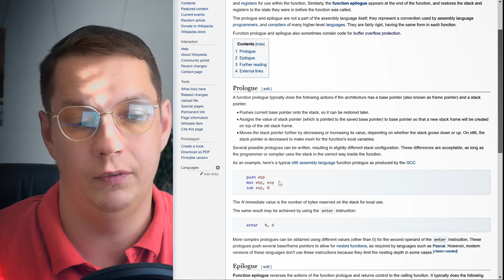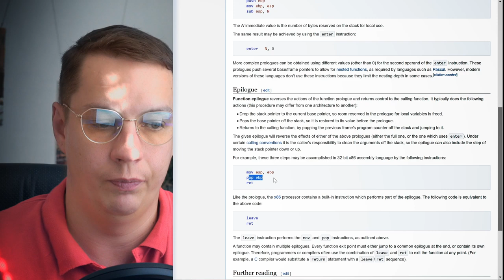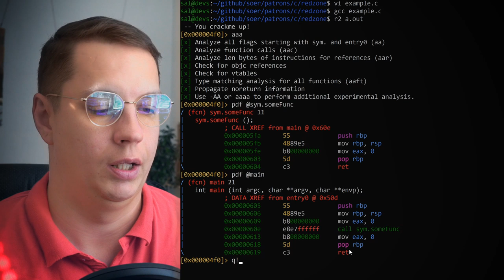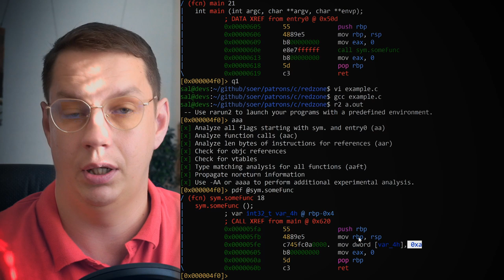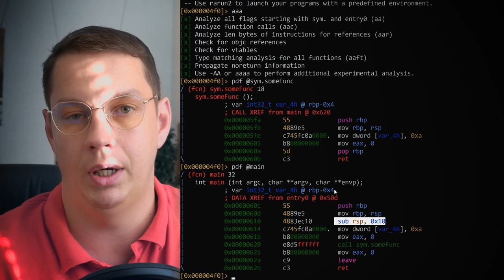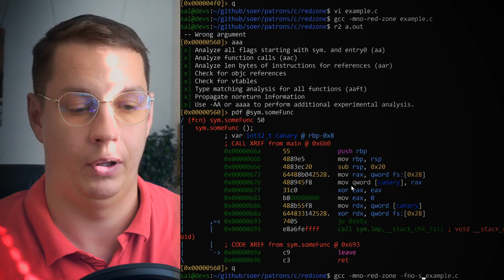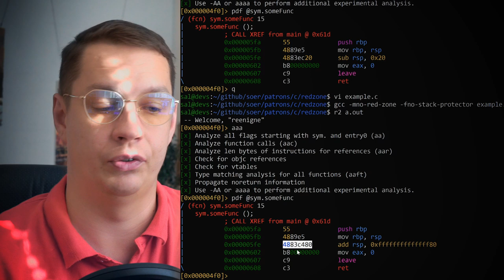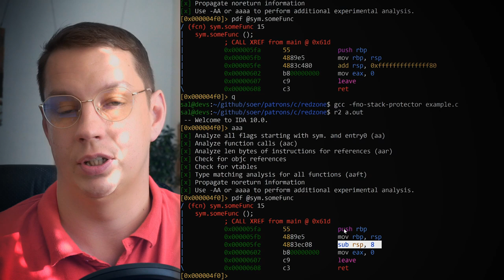Дизассемблирование| Пролог | Эпилог | Красная зона